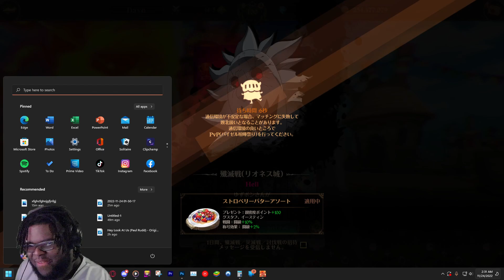HP DEF OR ATK CRIT? THE ONE ULTIMATE ESCANOR BEST GEAR SET! | Seven Deadly Sins: Grand Cross